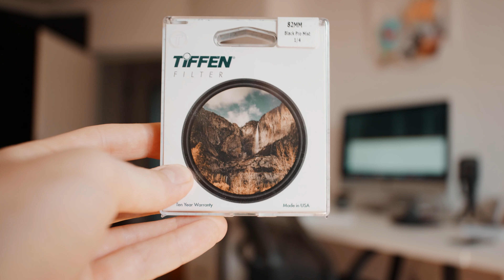TIFFEN BLACK PRO MIST - Der Filter für mehr Film Look?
In diesem Video Erzähle ich euch, ob der Tiffen Black Pro Mist Filter euch einen Film Look gibt.
Viel Spaß.

Tiffen Black Pro Mist Filter
Step up Ringe